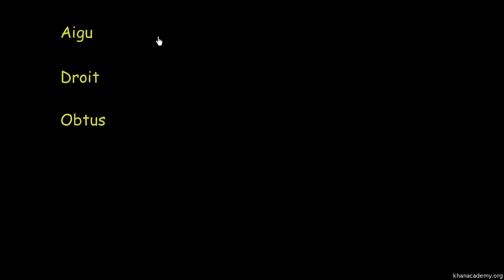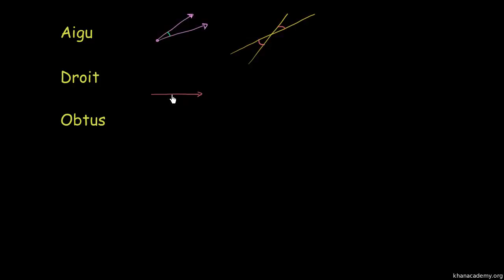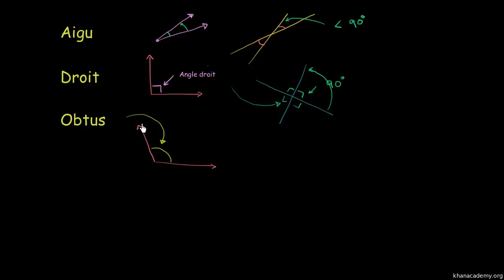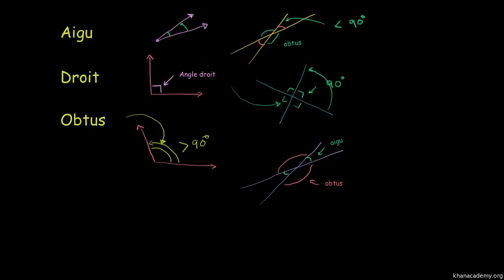Angles aigus, angles droits et angles obtus